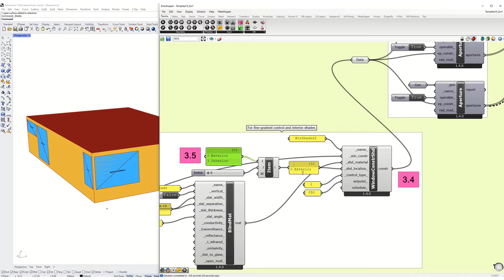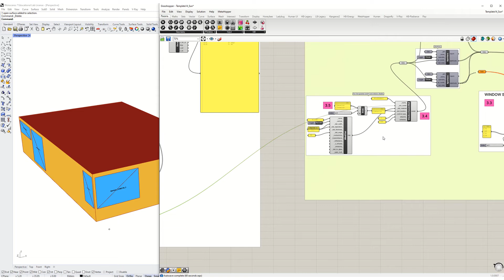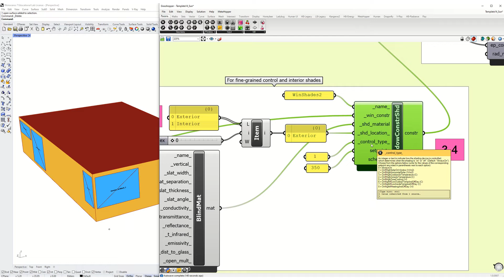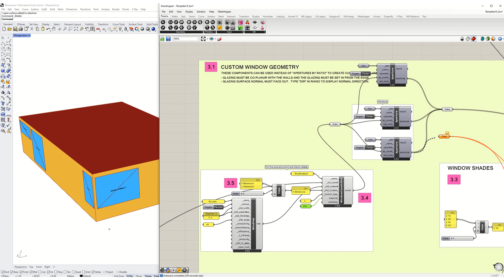Honeybee V1.4 :: Exterior and Interior Dynamic Blinds [Tutorial 3.4]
This tutorial is intended for use with my class on Regenerative Building Performance at California College of the Arts in San Francisco.